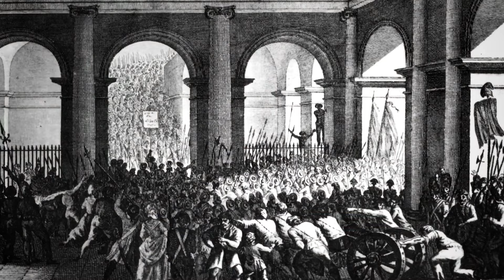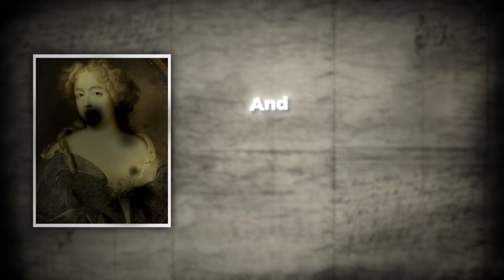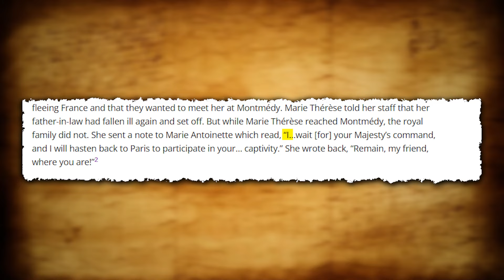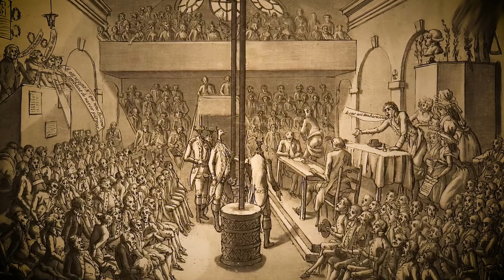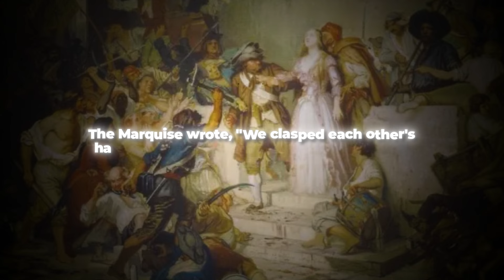The Most PAINFUL Punishments Done To The Princess Of Lamballe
The Most BRUTAL Punishments Against The Princess Of Lamballe!

Want to learn more about the life of Princess of Lamballe during the French Revolution? Then this video is perfect for you. The video is about the terrible life of the Princess. What all was done to her because she was powerful and rich.

Get ready for a riveting story! And dive into the life of The Princess of Lamballe.

Have fun learning and watching!